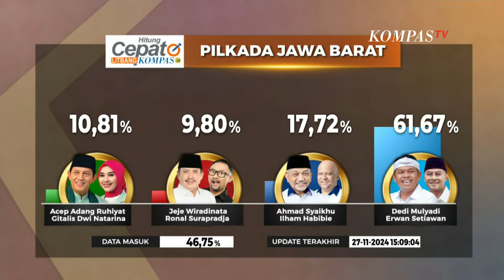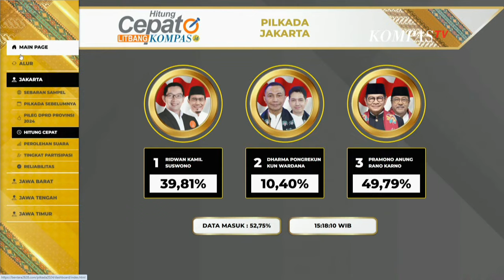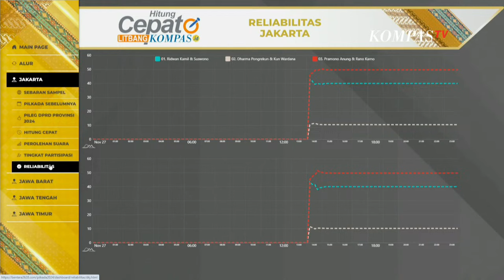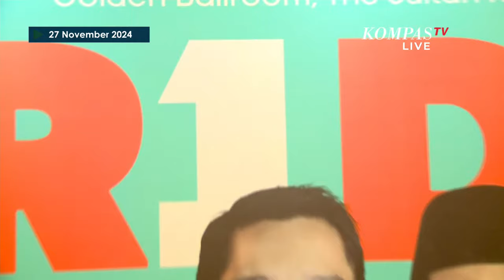Hasil Quick Count Pilkada Jakarta, Jabar, Jateng, Jatim dan Sumut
JAKARTA, KOMPAS.TV - Litbang Kompas mengumumkan hasil quick count Pilkada serentak 2024 daerah Jakarta, Jawa Barat, Jawa Tengah, Jawa Timur dan Sumatera Utara, pada Rabu (27/11/2024).

Pilkada serentak 2024 diselenggarakan di 37 provinsi, 415 kabupaten, dan 93 kota di seluruh Indonesia. Para pemilih akan menentukan calon gubernur, bupati, dan walikota yang akan memimpin daerahnya masing-masing untuk periode 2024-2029. (*)

Kompas TV
Independen | Terpercaya